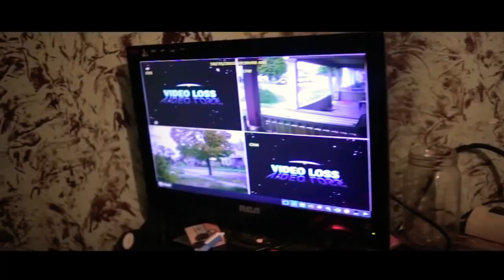K.O.D BLAKK x Keep Ya Head Up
KingsOfDetroit